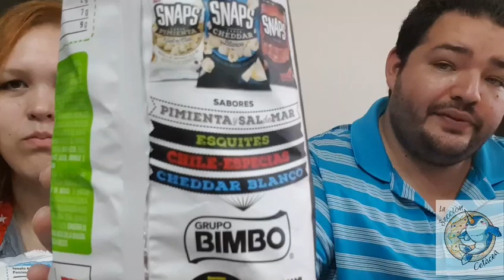La Sección Cetácea: las nuevas palomitas de Barcel sabor esquites y queso chedar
Estamos estrenando logo !!! Y estos nuevos productos de barcel